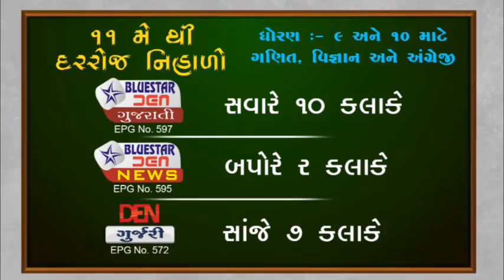Live lecture on Blue star den Network